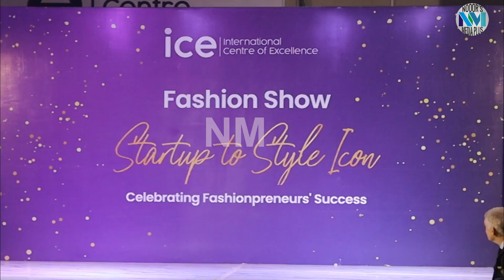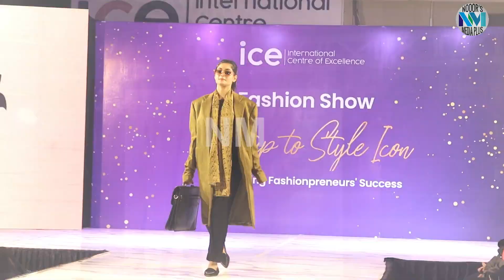ICE Fashion Show || International Centre of Excellence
Welcome to the Official Nooor's Media Plus YouTube channel.

Are you interested in the current affairs and the happenings of Pakistan? Want to watch an unbiased view, with minute by minute updates of the current scenario? Nooor's Media Plus is the right place to be!